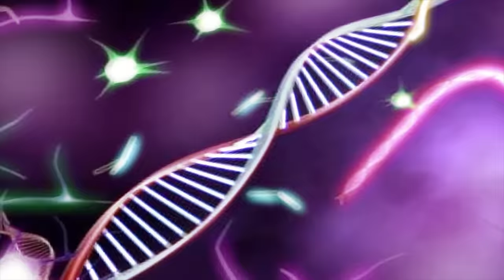Rescue BABY GODZILLA vs Monsterverse: EVOLUTION VENOM, SIREN HEAD, MUTO - FUNNY CARTOON MOVIES